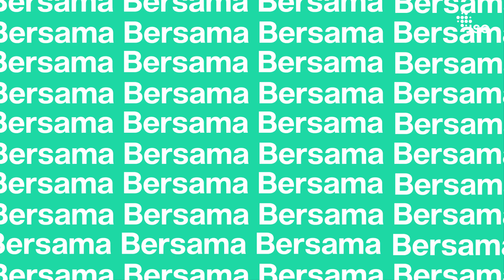JAKI PUNYA LOGO BARU!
Bosan dengan hal yang itu-itu saja?
Atau kamu butuh sesuatu yang baru dan segar?

Aha!
Kami punya solusinya!

Terbaru dari JAKI.
Lebih berwarna, lebih segar dengan berbagai tampilan dan fitur terbaru, serta lebih masa kini.

Rasakan pengalaman lebih menakjubkan langsung di tangan kamu sendiri. Ayo segera unduh aplikasi JAKI melalui Google Play dan App Store